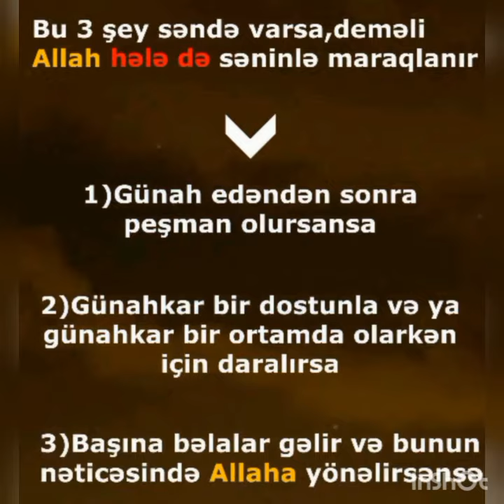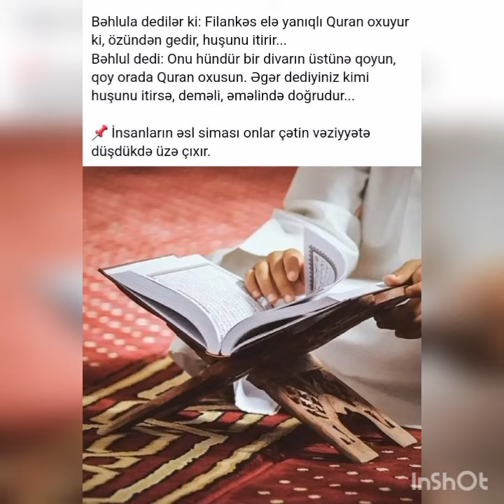CÜMƏNİZ MÜBARƏK 2023